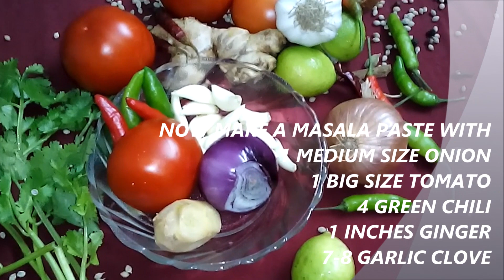Chana Masala recipe/Chole Masala recipe restaurant style/চানা মশলা রেসিপি Bengali style/Pindichole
INGREDIENTS:
Chickpeas/Chole/Kabuli Chana     1 cup
Onion 1 medium size (chopped)
Onion  1 medium size (paste)
Ginger  1 inches
Garlic clove  8-9
Green chilis   3-4
Tomato        1 big size
Tea leaves    1 tsp
Green cardamom  4-5
Clove                4-5